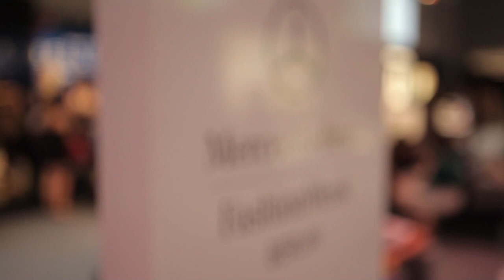BERLIN FASHION WEEK DAY3 HIGHLIGHTS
Die Highlights vom Freitag